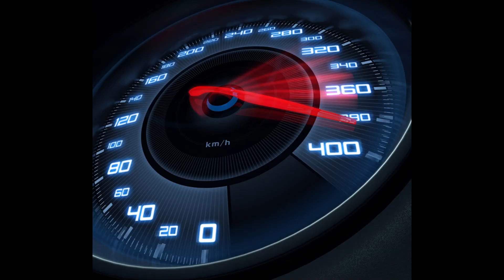ETS 2 - SweetFX + Traffic Jam + V.I.P. Reworked sound for Daf XF - LP - Day and Night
.:: SweetFX by JBX ::.

Sound mod in video is ONLY PRIVATE - not for down, thank you ..

.:: Kriechbaum´s original engine L6 sound mod for Scania R/S ::.

MODS TESTET on game version 1.33

In Game Console Commands
g_suspension_stiffness 0
g_truck_stability 0
g_trailer_stability 0
g_removing_missing_accessories 1
warp 0,7
.:: Times in game ::.

) Cab view DAY - 0:00:50
) Out  view DAY - 0:08:50
) Cab view DAY in RAIN  - 0:27:10
) Out  view DAY in RAIN  - 0:46:20
) Out  view Night - 1:06:30
) Graffics game settings - 1:17:30

Win 10 pro, "granpa" Intel i7 core 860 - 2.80Ghz, Asus N-Vidia GTX 750 Ti OC 2Gb DDR5, RAM Kingston DDR3 1333Mhz 1,5V - 16Gb, SSD 250 x 3, Monitors 3x LG 27´ HD 1920x1080 - converse 2D to 3D, in video use 1 monitor